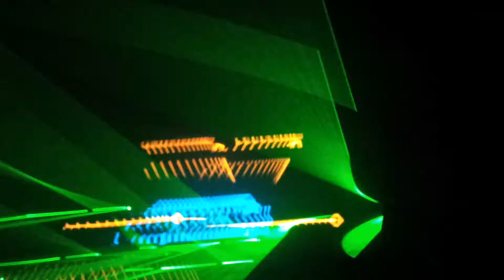MARKUS SCHULZ @ Paradise Garage - Rosario (Traffic)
Tiesto - Traffic (¿Markus Schulz Big Room Reconstruction?)